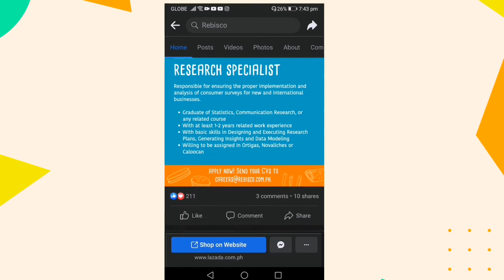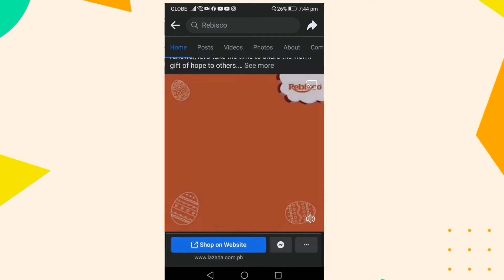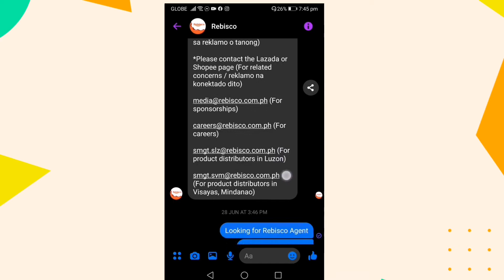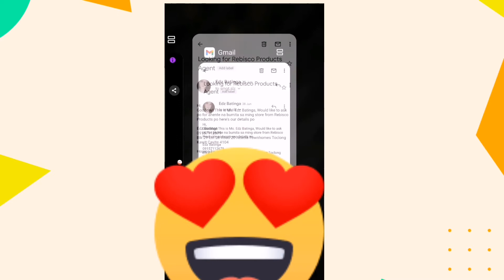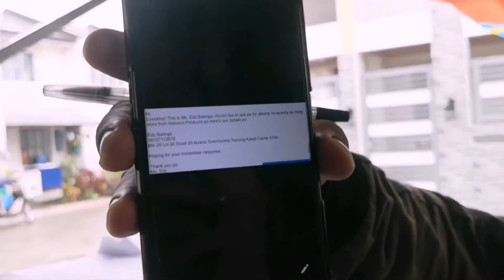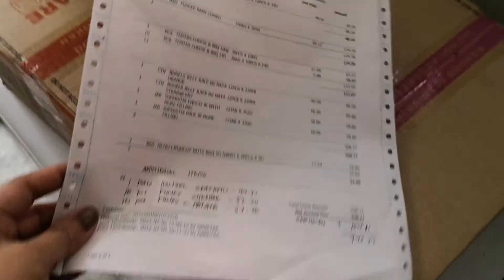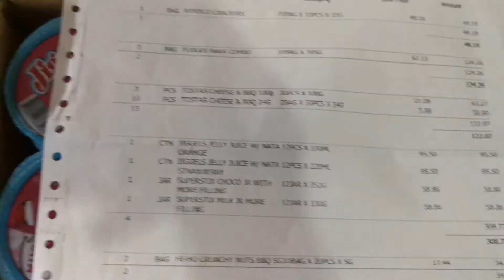USAPANG AHENTE!! PAANO MAKAHANAP NG AHENTE PARA SA SARISARI STORE MO? REBISCO PRODUCTS!